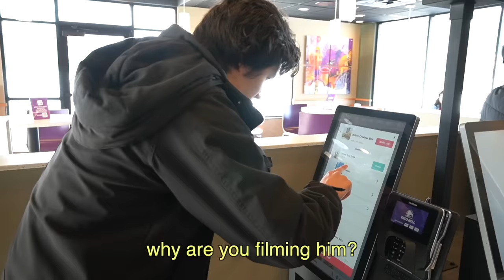She Called The Cops on Me!